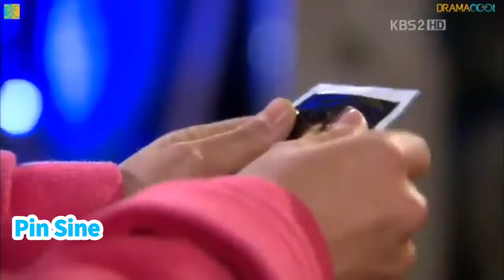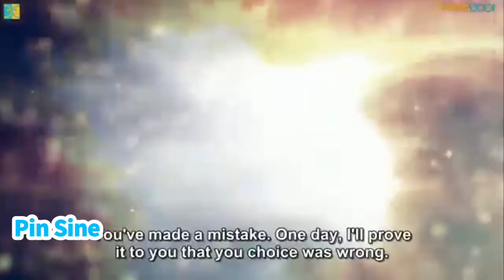"𝘿𝙧𝙚𝙖𝙢 𝙝𝙞𝙜𝙝" 𝑬𝒑𝒊𝒔𝒐𝒅𝒆 1 𝒆𝒙𝒑𝒍𝒂𝒊𝒏 𝒊𝒏 𝒉𝒊𝒏𝒅𝒊 | 𝘉𝘭𝘰𝘤𝘬𝘣𝘶𝘴𝘵𝘦𝘳 𝘒𝘰𝘳𝘦𝘢𝘯 𝘥𝘳𝘢𝘮𝘢 𝘦𝘹𝘱𝘭𝘢𝘪𝘯 𝘪𝘯 𝘩𝘪𝘯𝘥𝘪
dream high korean drama with english subtitles full episodes